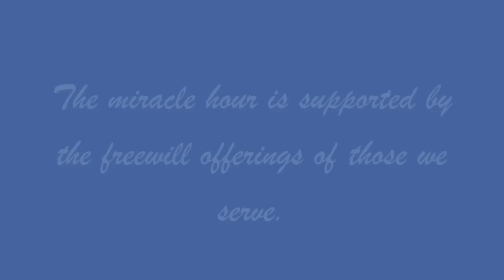Miracle Hour 2.26.13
Our mission is to further the message of the Golden Rule: To love God with all of our heart, soul, mind and strength, and to love others as we want to be loved. Based upon the teachings of A Course of Miracles book.

American Legion, Just East of 64th & Biscayne
Every Tuesday 7-8pm

Tommy Sessa will be leading our musical celebration!!
Jason Weeks will be guiding us in prayer and meditation!!
Kevin Rice will be giving a lecture on the principles of mysticism!!
AND, there will be food and fellowship following the program!!